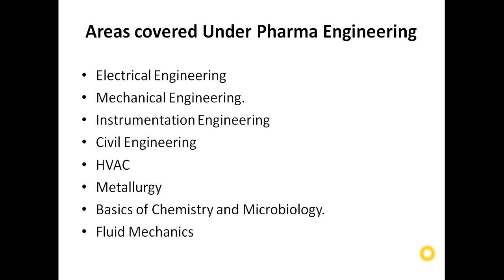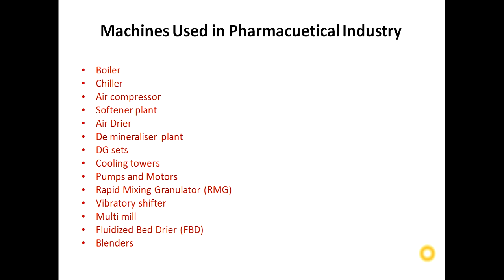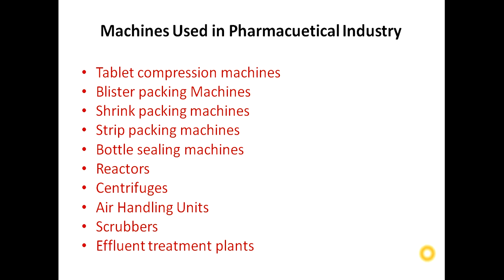Basics of Pharma engineering ,its scope and carrier growth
This video is regarding basics of pharma engineering.
It describes the engineering subjects and information required in pharmaceutical  industry.
It describes the types of macheneries and its basic functions.
This video is very useful for those who want to make carrier in pharma industry.